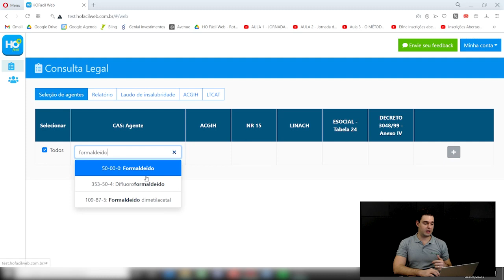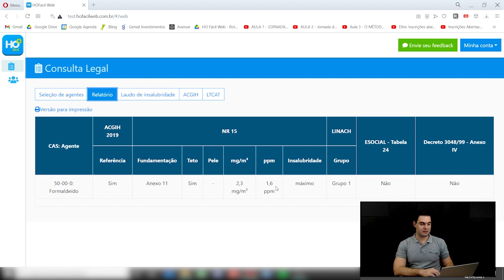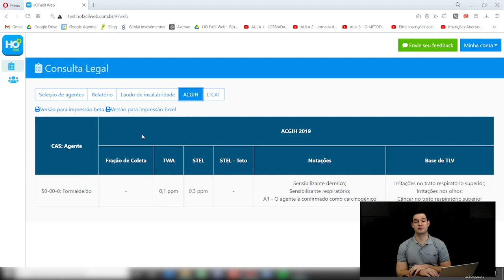Formaldeído em compensado de madeira: um risco ocupacional desconhecido - Higiene Ocupacional AR #50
Você sabia que o formaldeído está presente em materiais aglomerados de madeira, como MDF e MDP? Pois é, esse agentes carcinogênico e de grande preocupação de Higiene Ocupacional pode existir em vários ambientes de trabalho, mas agora eu te pergunto você sabe se esta exposição é significativa? Veja este vídeo e esclareça todas as suas dúvidas comigo Leandro Magalhães.